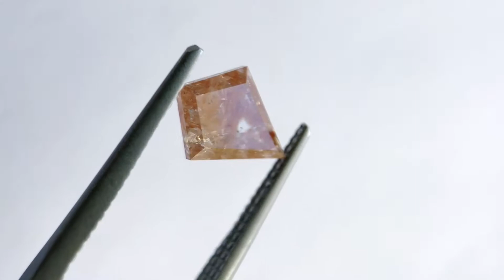1.43ct 9.82x7.78x3.25mm Kite Rosecut SP113-708